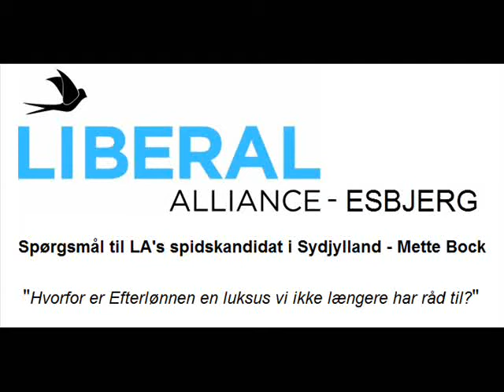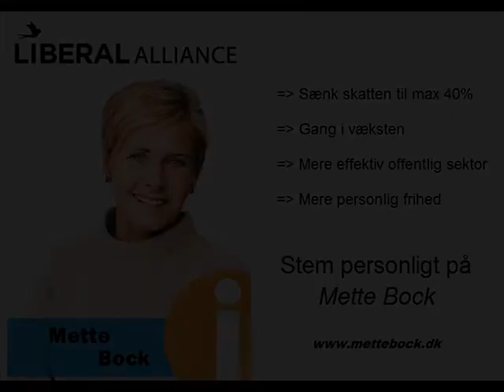Mette Bock fra LA: Hvorfor er Efterlønnen en luksus vi ikke har råd til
Spørgsmål til Mette Bock, spidskandidat for Liberal Alliance i Sydjylland til Folketingsvalget 2011:

Hvorfor er Efterlønnen en luksus vi ikke længere har råd til?